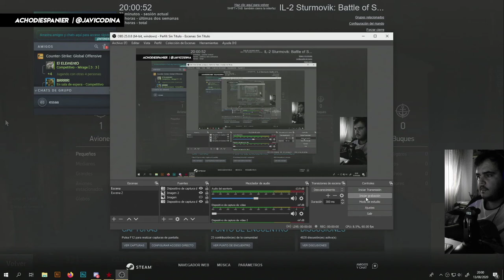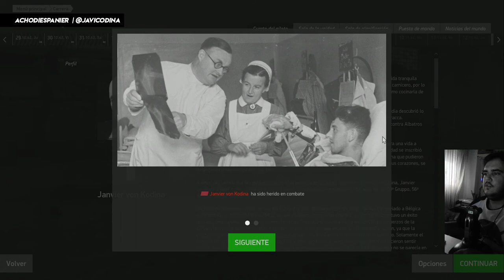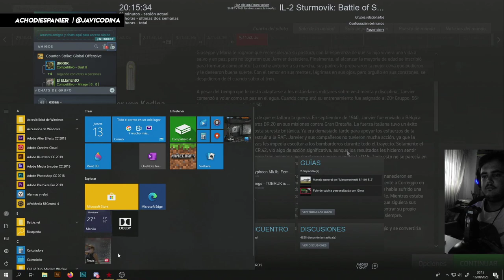IL-2 Sturmovik | "Bombardeo en picado" | Gameplay